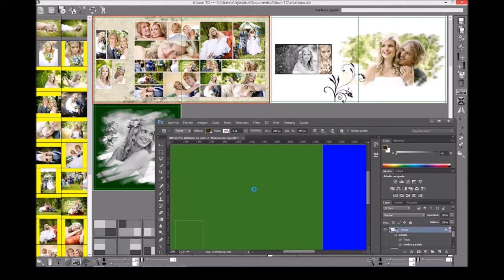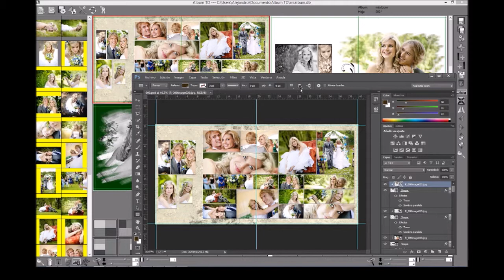Album TD, exportar hojas a Photoshop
Con Album Turbo Design también puede exportar las hojas a Photoshop, tan sólo tiene que seleccionar las hojas y la versión de Photoshop.